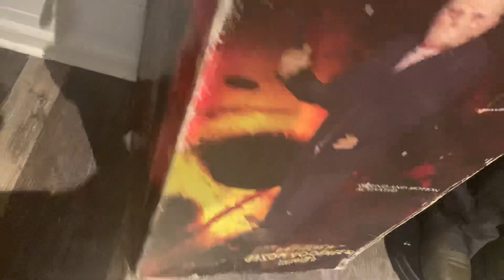Gemmy 2010 Jason Voorhees Remake Halloween Prop Animated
Side note: his audio is weird on video, but completely normal in person. Not sure why that happened.

Got pretty much new for $90 locally.